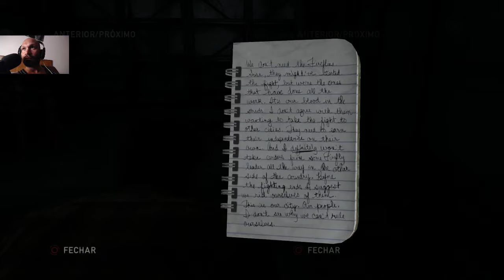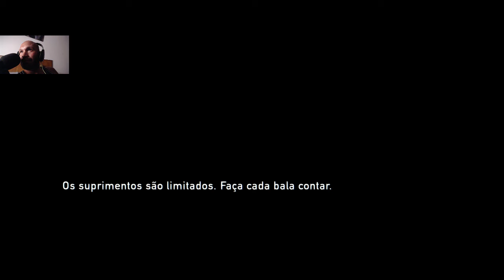The Last Of Us Punitivo Parte 10 Carnificina Máxima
MICROFONE SAIU UM POUCO BAIXO, UM ERRO  COMETIDO
SÓ PERCEBI DEPOIS